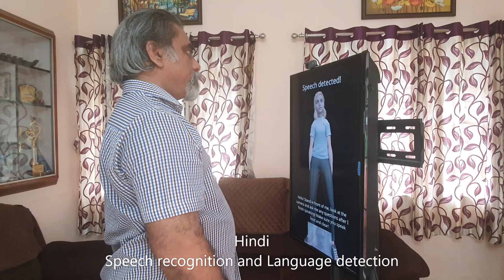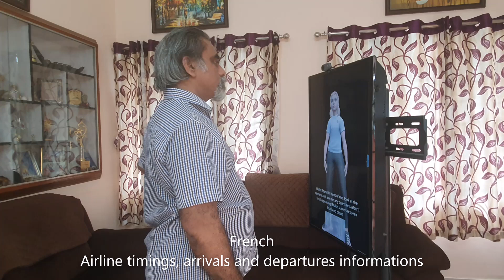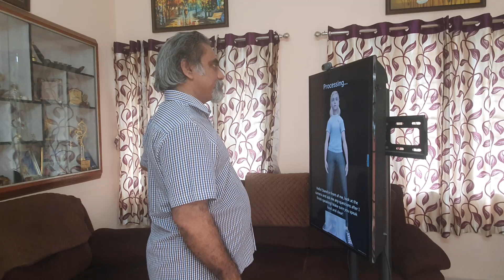Multilingual AI Conversational Airport Terminal No-touch Only Talk Kiosk for flight information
Conversational AI talk only multilingual kiosk information assistant. Stand in from and ask in your preferred language to know about flight timings, facilities available, directions and weather information at destinations.